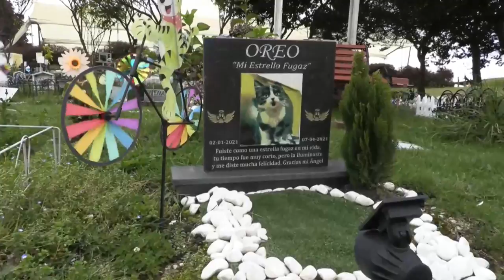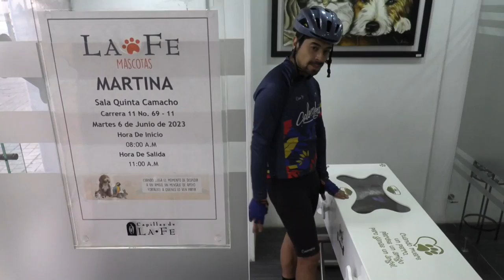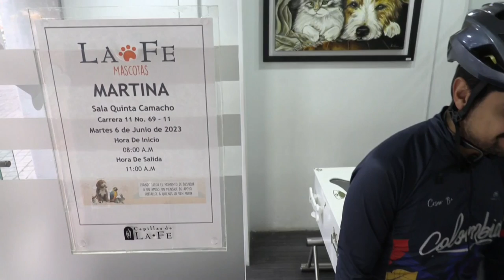Funerales para perros y gatos, la forma de despedir a las mascotas en Colombia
En Colombia se realizan la misma cantidad de funerales para personas que para animales. La oferta postmortem para mascotas es un negocio en un país que se desvive por un miembro más de la familia.